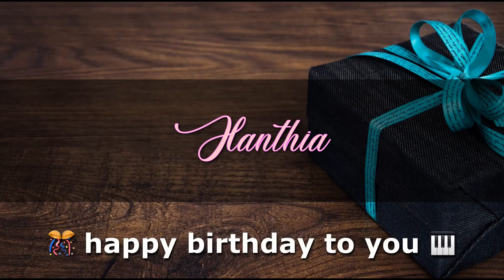XANTHIA Angelclasico HAPPY BIRTHDAY